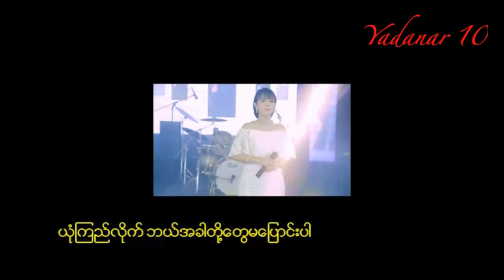သီရိကိုကို - ဂ်ဴးလိယက္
ျမားသံုးစင္း Album